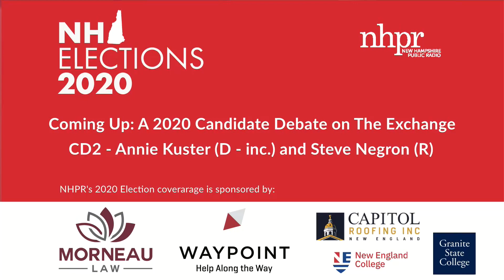NH CD2 Debate 10-13-2020 on NHPR - Congresswoman Annie Kuster (D) and Steve Negron (R)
Democratic Congresswoman Ann McLane Kuster and Republican challenger Steve Negron debate the issues on New Hampshire Public Radio's The Exchange. 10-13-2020